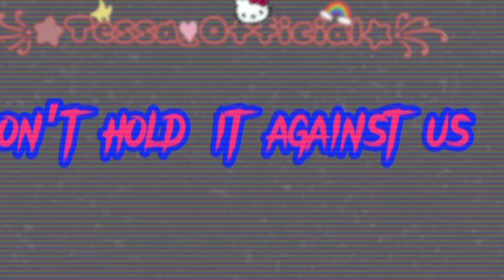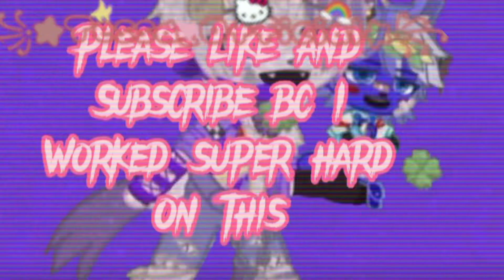Hay Meme | Took forever to make and export, broke my storage 😭 | fnaf sister location